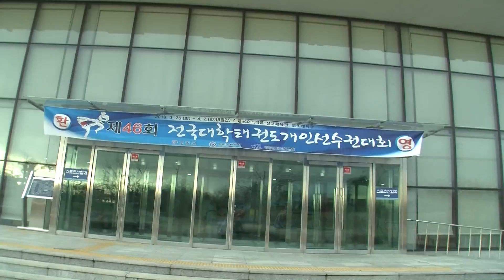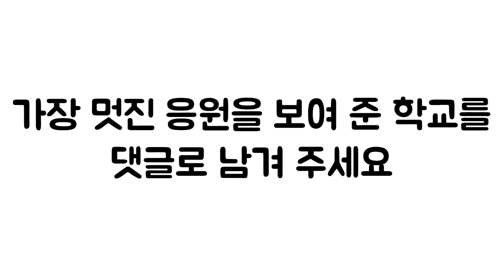[대학연맹 in 영광 스포티움] 대학교 별 태권도 경기장 내 인싸응원법은?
대한태권도협회 명예기자단이 영광에서 열린 대학연맹 대회에서 뜨거운 응원의 모습을 담았습니다! 가장 멋진 응원을 보여준 학교를 댓글로 남겨주세요 추후 집계를 통해 특전이 있습니다 :) 앞으로도 많은 관심 부탁드립니다!

*위 영상에 등장하는 대학교는 대학1부 남자부를 기준으로 사전섭외에 응한 학교를 대상으로 촬영되었습니다.

*위 영상의 무단 배포 및 게시를 금지합니다